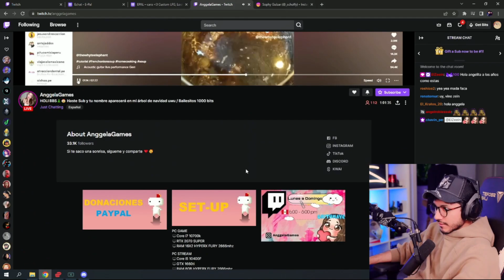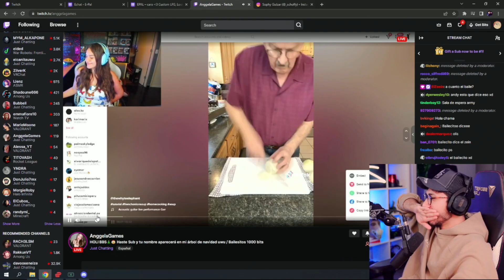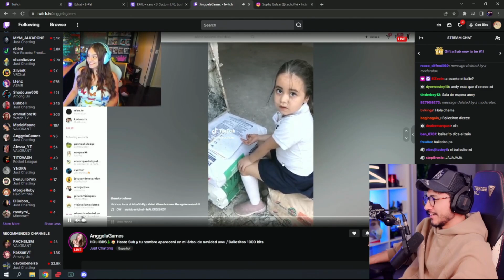Anggela Games le dice Pajer0 a Zein por pedirle un baile 🤣